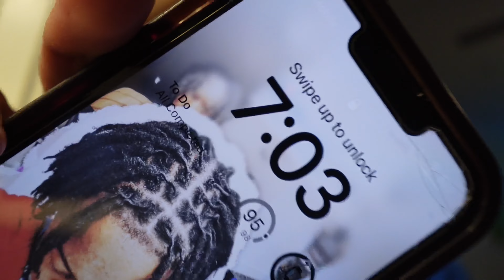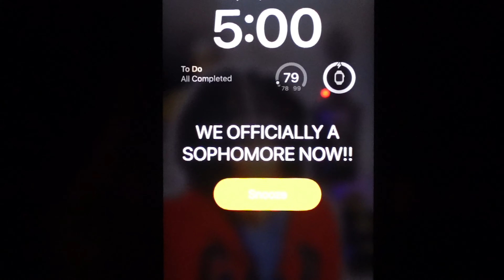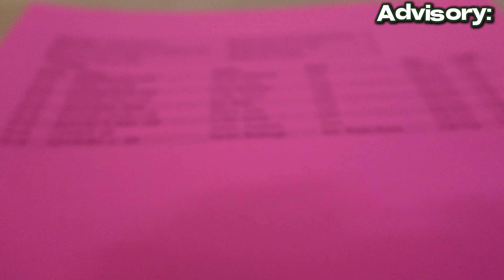FIRST DAY OF SCHOOL GRWM + VLOG | SOPHOMORE YEAR 2024 📓 | *BOYS EDITION*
HEY Y'ALL!! It's finally time for me to go back to school, and in this video I'm doing a grwm for my sophomore year highschool and taking y'all with me through my classes at school!!

Comment if you have any thoughts on the video!!

ROAD TO 1K!! SUB UPP!!